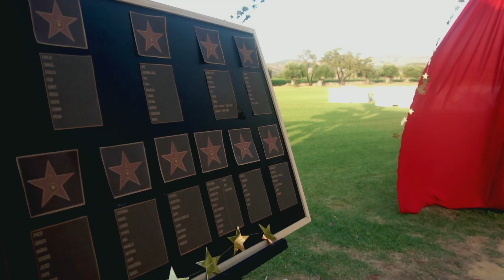Nuria & Tenno - Boda (parte 1)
Resumen de la boda del 23 de Julio